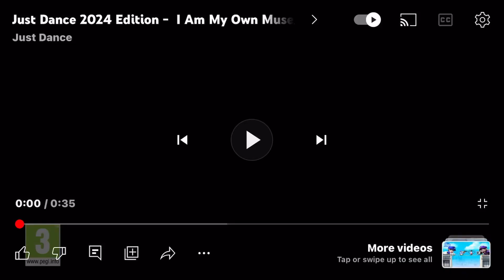Just Dance 2024 I Am My Own Muse Mashup(Bad People)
Enjoy the dark side of this mashup with anti heroes